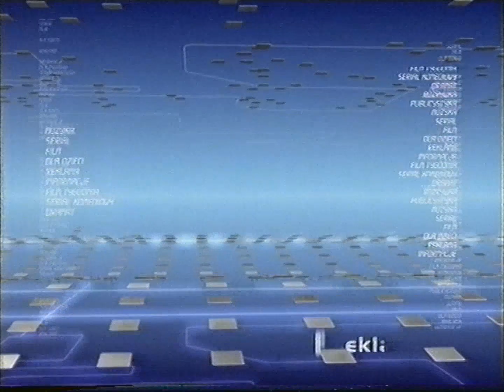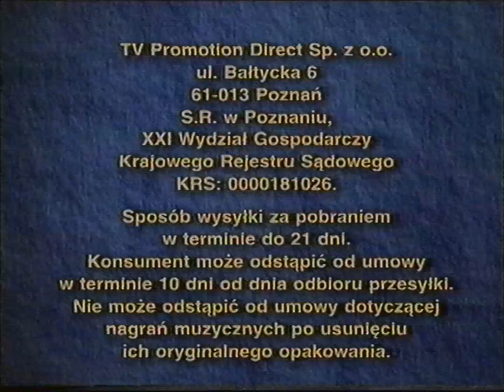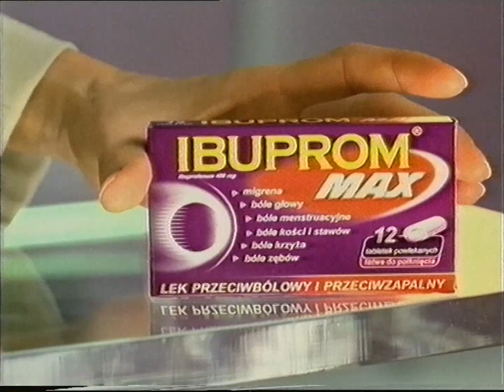Polsat - Reklamy, teledysk i zapowiedzi z 10 kwietnia 2005 (3)